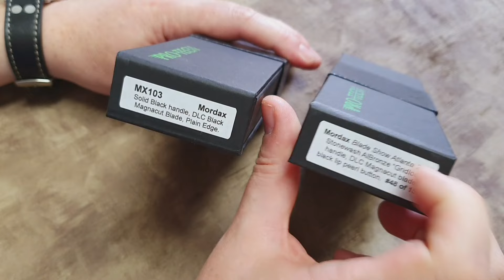Neue Pro-Tech Modelle von der Blade Show: Mordax (Exclusive)